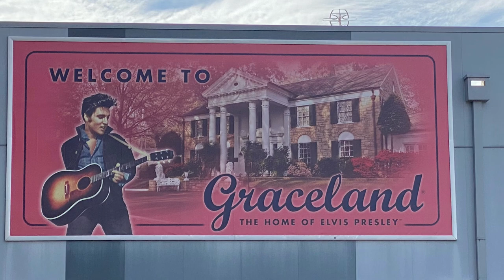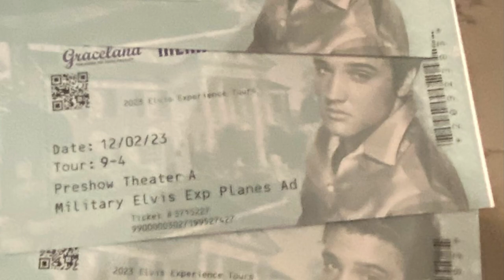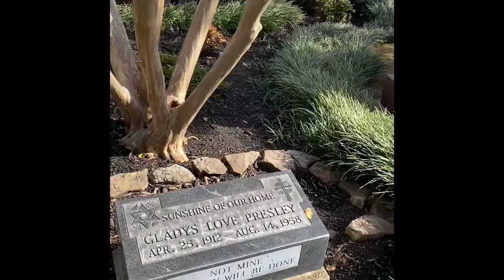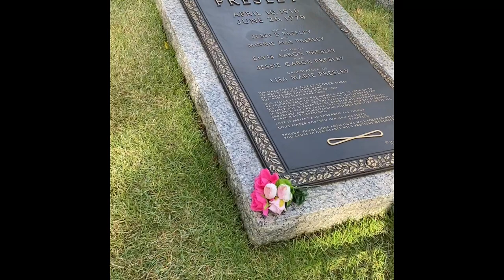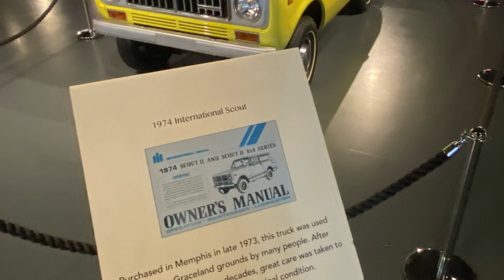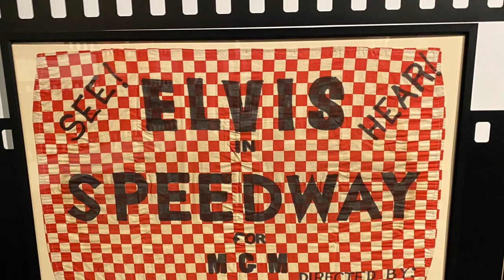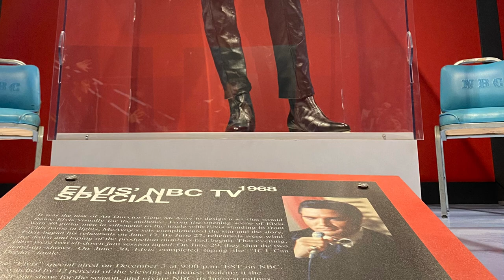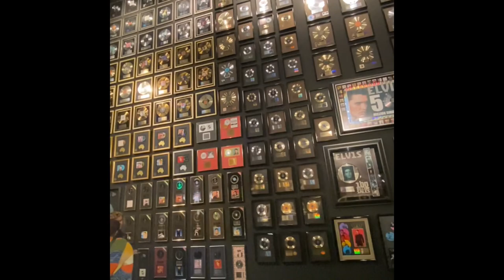Take a Walk Through Graceland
As we journeyed west, along Interstate 40, we stopped to visit the Home of Elvis Presley, Graceland.  Please join The Beauty and I as we experience the impact of this amazing artist.

We will tour the mansion, his dad’s (Vernon Presley) office at Graceland, the Meditation Garden, Presley Motors, The Private Presley exhibit, the Archives exhibit, and his entire music and acting career.

What we missed, were the Lisa Marie exhibit, Elvis’ Impact on Music exhibit, and a few other items. This trip has motivated us to go back, to see the rest.